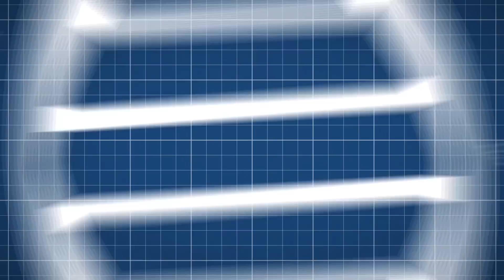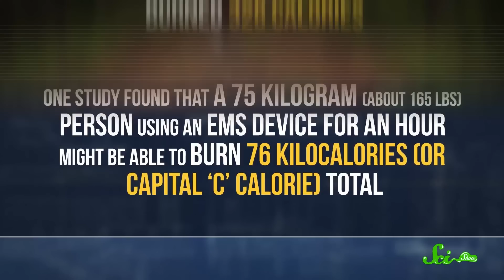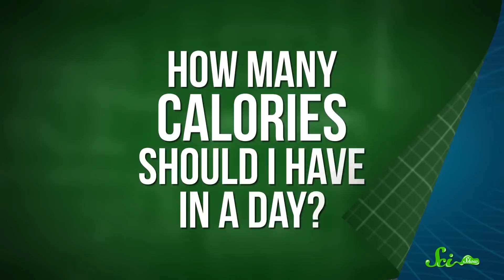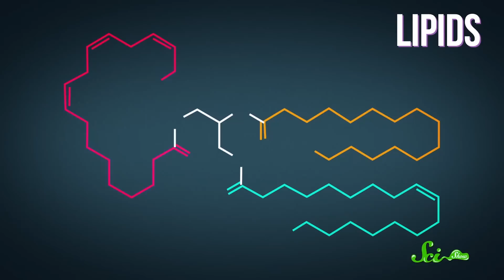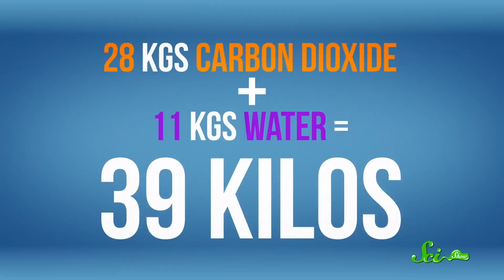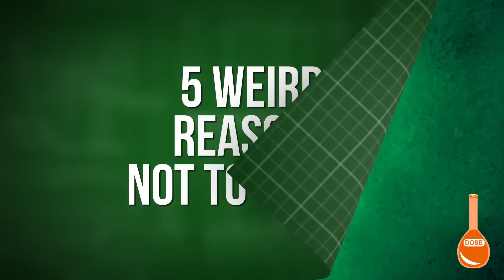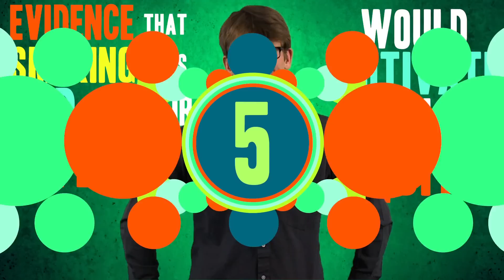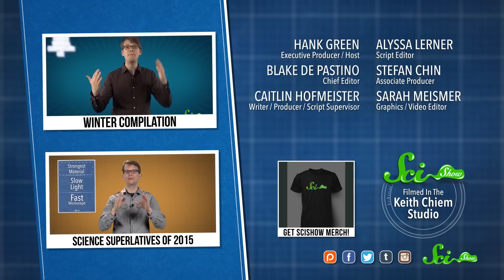SciShow: Resolutions Compilation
Need a determination boost to complete those New Year's Resolutions (or really any kind of resolution)? Look no further than this compilation of SciShow videos from SciShow of yore.

Why Our Brains Love Junk Food - 1:11
3 Terrible Old-Timey Ways to (Not) Lose Weight - 4:44
How Many Calories Should I Have in a Day? - 8:21
When You Burn Fat, Where Does it Go? - 11:11
The Science of Hangovers - 13:38
5 Weird Reasons Not to Smoke - 16:57

Why Our Brains Love Junk Food
Credits:
Hank Green - Director / Instructor (Host)
Nick Jenkins - Director of Photography
Jesslyn Shields - Writer
Peter Winkler - Animator
Blake De Pastino - Chief Editor
Matt Ferguson - Editor
Michael Aranda - Sound Designer
Amber Bushnell - Creative Director / Lead Designer
Sources:

3 Terrible Old-Timey Ways to (Not) Lose Weight
Credits:
Hank Green - Executive Producer
Caitlin Hofmeister - Producer
Michael Aranda - Host
Alyssa Lerner - Writer
Sarah Meismer - Video Editor / Graphics
Stefan Chin - Script Supervisor
Louey Winkler - Camera
Sources:

How Many Calories Should I Have in a Day?
Credits:
Blake De Pastino - Chief Editor / Writer
Michael Aranda - Host
Caitlin Hofmeister - Producer
Stefan Chin - Graphics
Louey Winkler - Camera
Sarah Meismer - Script Supervisor / Editor
Sources:

When You Burn Fat, Where Does it Go?
Credits:
Blake De Pastino - Writer / Chief Editor
Caitlin Hofmeister - Producer / Script Supervisor
Sarah Meismer - Video Editor
Sarah Gullickson - Graphics
Michael Aranda - Host
Sources:

The Science of Hangovers
Credits:
Hank Green - Instructor (Host) / Director
Lou Winkler - Graphics Team
Caitlin Hofmeister - Video Editor / Camera Operator
Kathleen Yale - Writer
Peter Winkler - Creative Director
Sources:

5 Weird Reasons Not to Smoke
Credits:
Hank Green - Director / Instructor (Host) / Writer
Matt Ferguson - Editor
Peter Winkler - Animator
Sources:
References for this episode can be found in the Google document